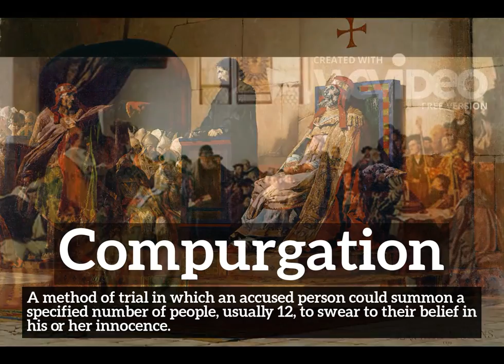What is Compurgation? | How Does Compurgation Look? | How to Say Compurgation in English?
Learn how to pronounce compurgation with Imago Spectrum.

What is compurgation?
How does compurgation look?
How to say compurgation in English?
What does compurgation represent?
What is the defintion of compurgation?

Imago Spectrum allows you to easily memorize common English words and phrases by joining visual and auditory learning environments into a short video. Focus on the images and repeat compurgation several times for best retention results.

In this video we are speaking the word, compurgation. Do take note of how compurgation is spelled.
The definition of compurgation is listed below the word in the video.
Compurgation:  A method of trial in which an accused person could summon a specified number of people, usually 12, to swear to their belief in his or her innocence.